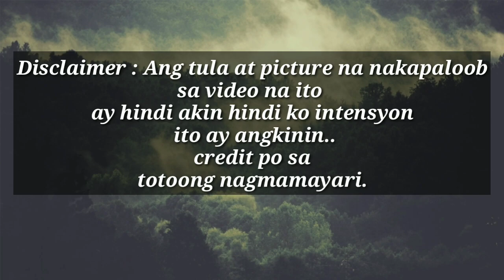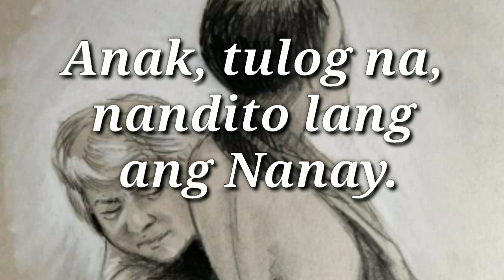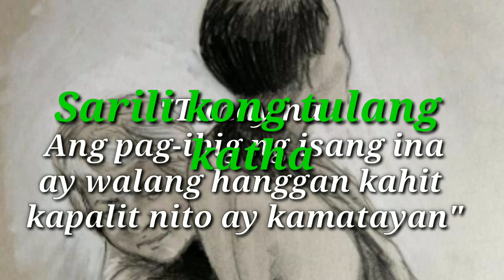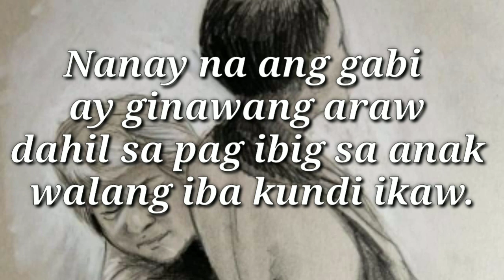ANG MALAGIM NA SINAPIT NG MAG INANG SONYA AT FRANK GREGORIO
ito po ay isang tula para sa mag inang pinatay sa tarlac dahil sa alitan sa lupa.

2. "its fair use" No copyright is claimed and to the extent that material may appear to be infringed , I assert that such alleged infringement is permissible under U.S. and Philippine copyright law. If you believe material have been used in an unauthorized manner, please contact the poster.
3. This Video is not associated with any company or products mentioned on the video.
 4. No intention to infringe photos or audio used in this video.